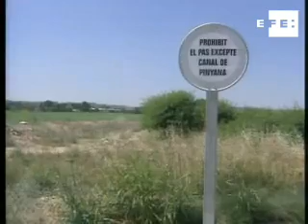Aparecen tres personas muertas dentro de un coche caído a un canal,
Lleida, 28 jul (EFE TV).-

Las tres personas que esta mañana han aparecido muertas en el interior de un coche que se ha encontrado dentro del canal de Pinyana de Lleida son vecinos de Tremp (Lleida).

Según han informado los Mossos, los cadáveres corresponden a Rafael C.A., de 53 años, Paulino P.Q., de 76, y Cresencia Q.M. de 75 años, los tres de nacionalidad española y vecinos del municipio leridano de Tremp.